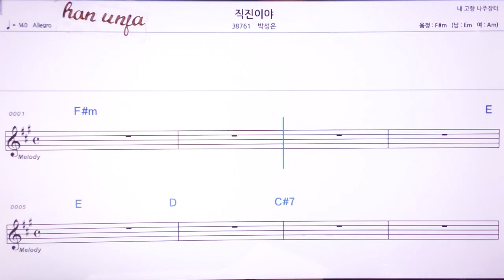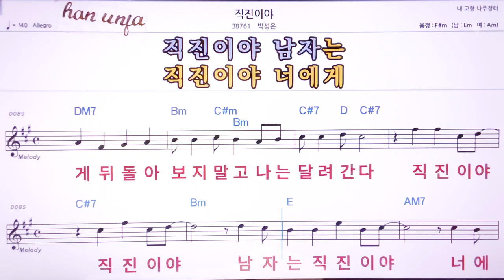💖직진이야/박성온 👍MR,노래방, 악보, 코드,Karaoke With Sheet Music